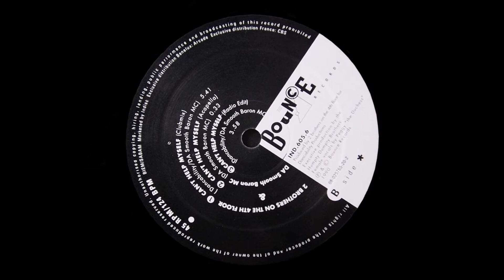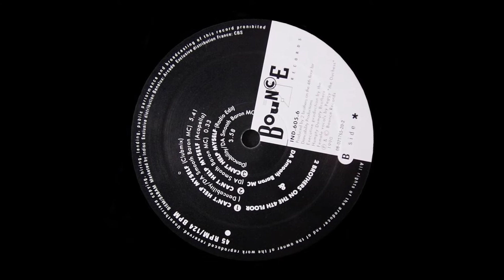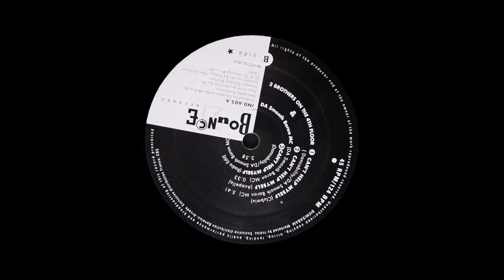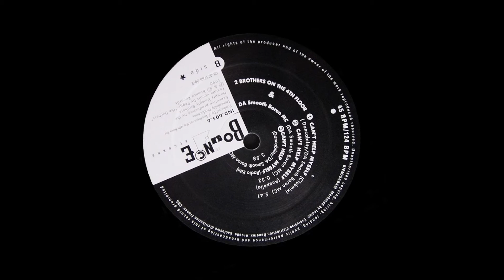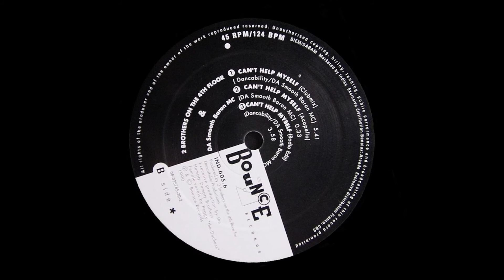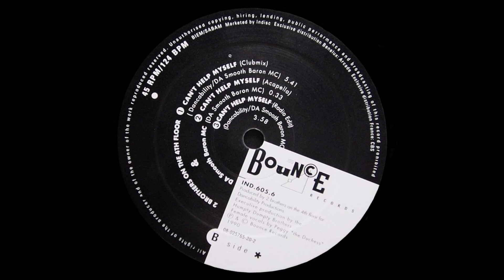2 Brothers On The 4th Floor & DA Smooth Baron MC - Can't Help Myself (Club Mix)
2 Brothers On The 4th Floor & DA Smooth Baron MC - Can't Help Myself
Can't Help Myself (Club Mix)
Label: Bounce Records – IND 605.6
Country: Netherlands
Released: 1990